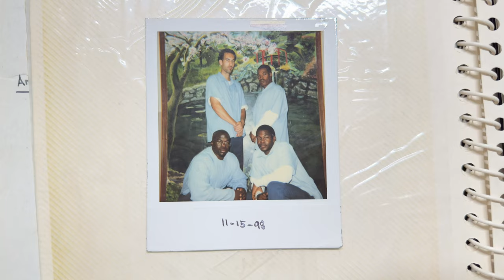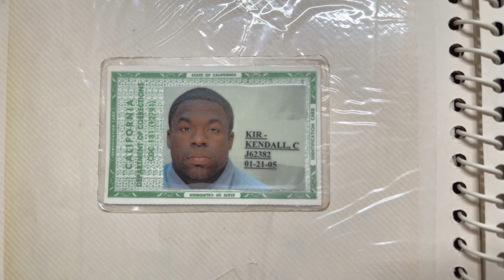I Survived 11 Years in Maximum Security Prison